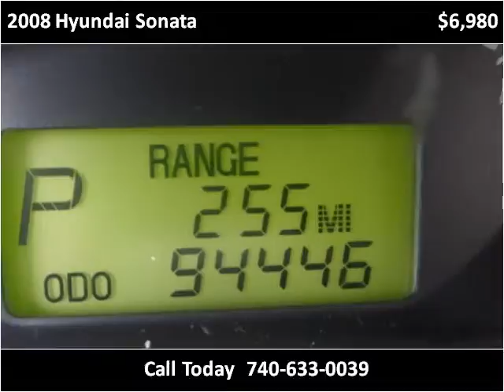2008 Hyundai Sonata Used Cars Bridgeport OH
This 2008 Hyundai Sonata is available from Ohio Motor Group 1.